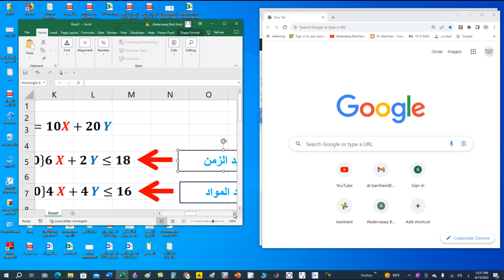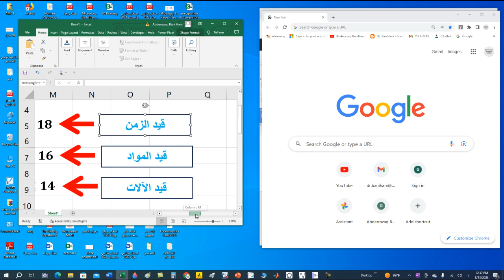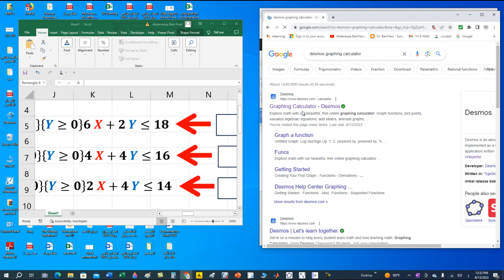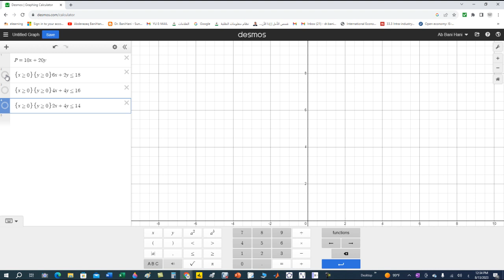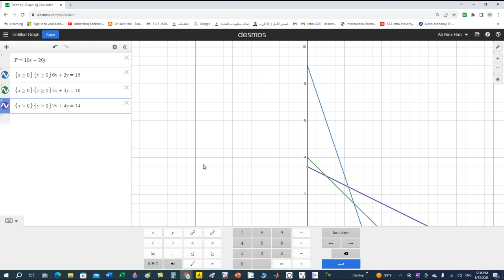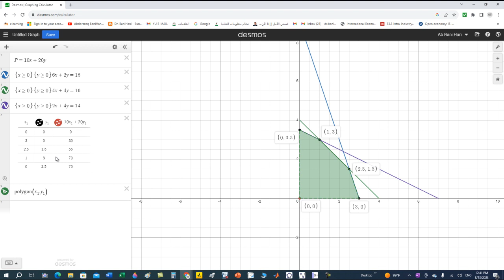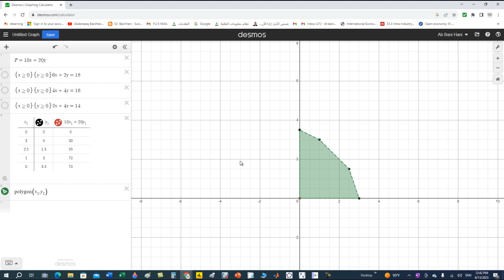حل مسألة برمجة خطية بثلاثة قيود بواسطة برنامج ديسموز ... LPP with 3 Constraints using Desmos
يشرح هذا المقطع كيفية حل مسألة برمجة خطية بقيود ثلاثة باستخدام بنرامج ديسموز من الشبكة العنكبوتية ...   Solving An LPP Problem with 3 Constraints using Desmos Graphing Calculator